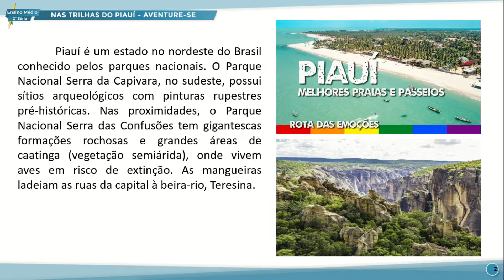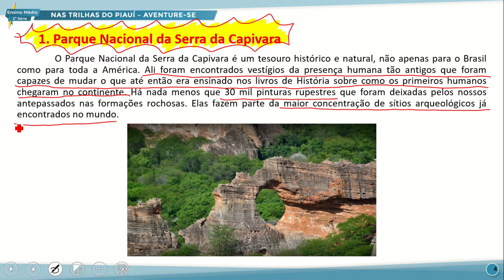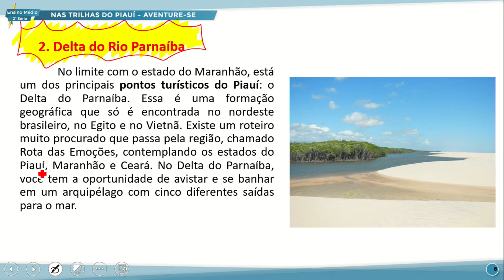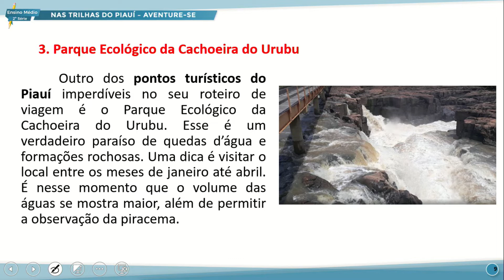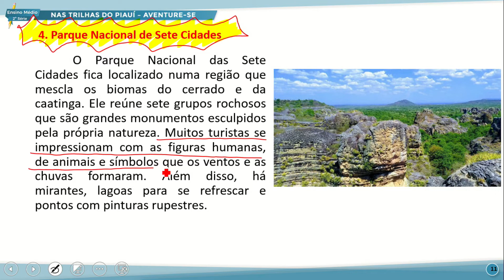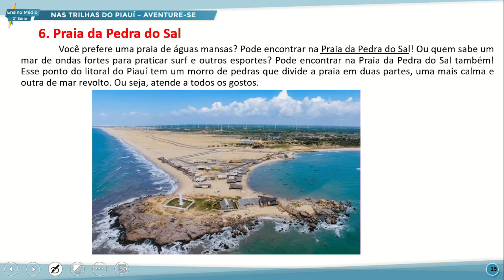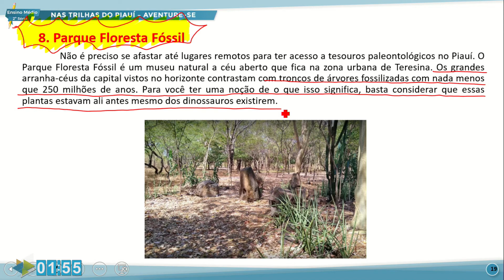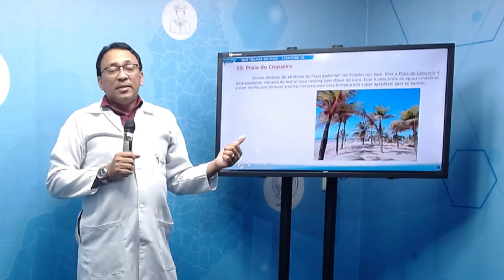E. MÉDIO 2 NOITE NAS TRILHAS DO PIAUI AVENTURA SE 04 08 2022 GEOTURISMO PIAUIENSE NP